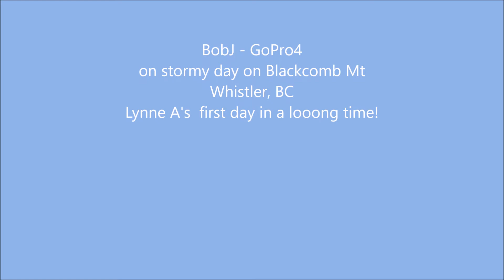20 17 04 Lynne skiing w music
Music version of same video. Lynne A. skiing Blackcomb Mt on a late April weekend 2017. Her first day in a looong time! Chicks on sticks here we come! Music: Coldplay - Adventures of a Lifetime